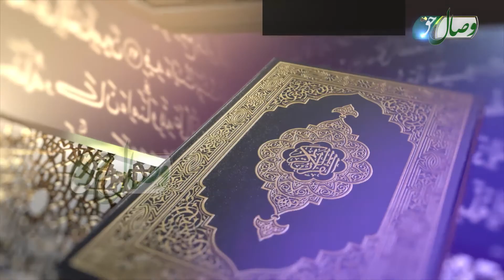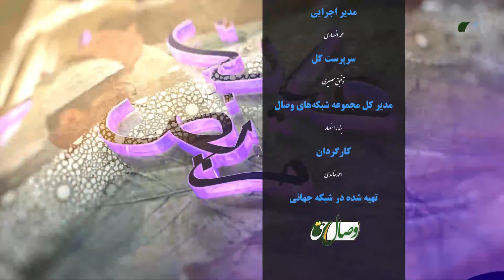ادب با خویشاوندان - ОДОБ БО ХЕШОВАНДОН